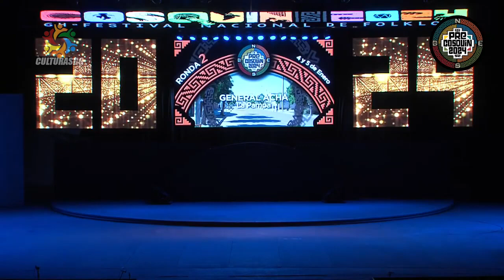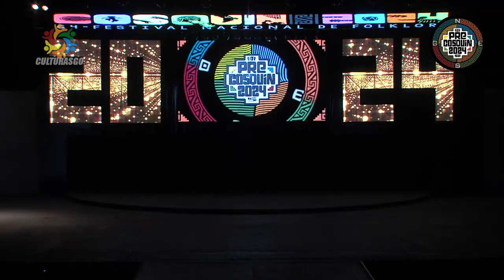Lucero Guevara Pareja Estilizada Sede General Acha Pre Cosquin 2024